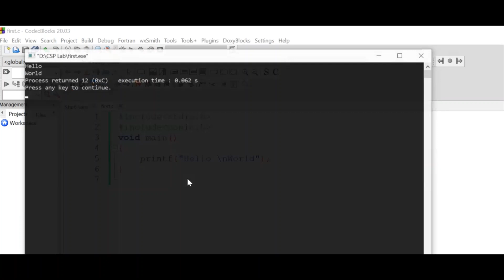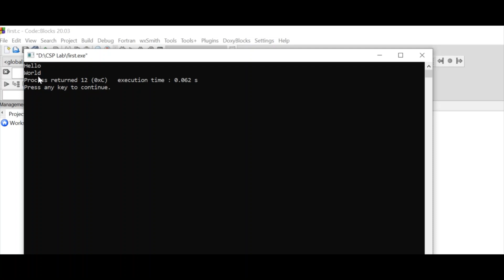Program 1: Print "Hello World" on the screen| C Programming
In this tutorial, key concepts related to basic C programming are explained. The printf function and main function are explained in detail. The final program is explained along with its execution in codeblocks.

Program 5, 6: Reverse a 5 digit number & Calculate sum of digits of a 5 digit number
Program to find greatest of three numbers in C| Use of if, if else and nested if else
Copy File into Another File in C|Copy contents of a file into another using fgetc and fputc